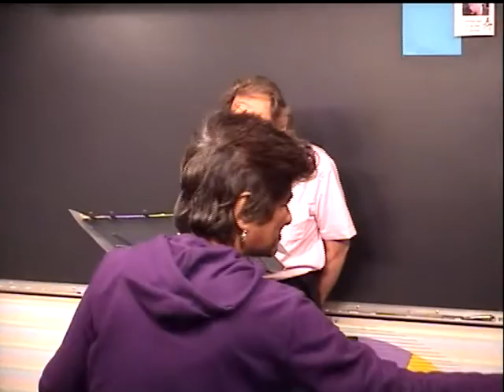Character Appreciation With Astrology #59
An intermediate class to help students read,
understand and appreciate character. The course
covers profiling, estimation and delineation of
the major facets of character: personality,
emotionality, mentality and spirituality using
16 horoscopes.